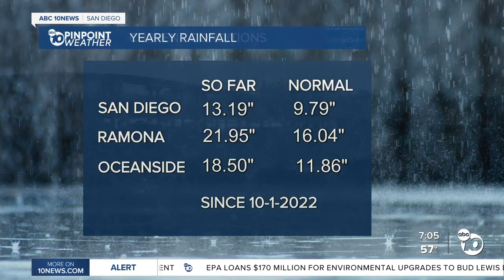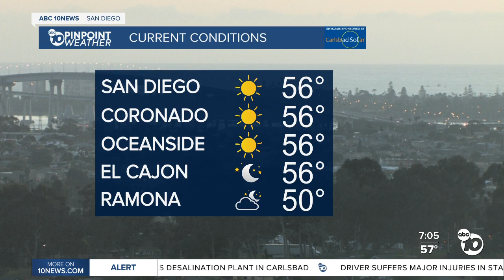Meteorologist Angelica Campos goes live at Team Hoyt San Diego fundraiser dinner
Team Hoyt San Diego is a non-profit that helps kids or adults with disabilities take part in endurance races with the help of specialized wheelchairs.